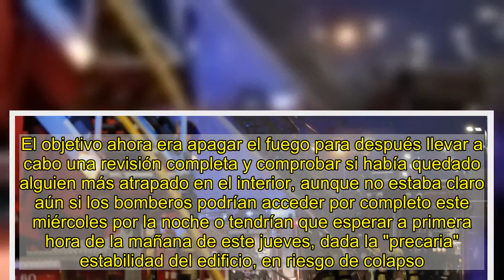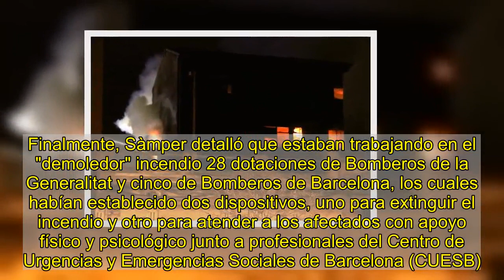Al menos un muerto, dos heridos críticos y cuatro graves en el incendio de una nave ocupada de Badal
Al menos una persona muerta, dos en estado crítico, cuatro graves y once leves es el balance provisional de un incendio ocurrido este miércoles por la noche en una nave abandonada y ocupada en Badalona, de la que los bomberos habían logrado rescatar a una treintena de afectados, aunque no se descartaban más víctimas. La persona fallecida fue encontrada sobre las 3.00 h madrugada por los Bomberos de la Generalitat en el interior de la nave, donde continuaban trabajando una treintena de dotaciones con todas las precauciones ante "el riesgo de colapso estructural" del edificio, informaron los Bomberos.El primer balance de víctimas fue detallado a los medios por el jefe operativo de los Bomberos de la Generalitat, David Borrell, la consellera de Salud, Alba Vergés, el conseller de Interior, Miquel Sàmper, y el alcalde de Badalona, Xavier García Albiol, tras trasladarse al lugar del incendio, cuyas causas aún se desconocían.Se trata de una nave de tres plantas ubicada en la calle Tortosa, en el barrio del Gorg, abandonada desde hace años pero en la que residían alrededor de un centenar de personas, lo que había generado algunas quejas vecinales.El incendio, cuyo aviso fue recibido a las 20.54 horas, había dejado hasta el momento 17 personas heridas. Los dos heridos críticos fueron trasladados al Hospital Vall d'Hebron y al Germans Trias i Pujol (Can Ruti), respectivamente, y de los cuatro en estado grave, tres fueron derivados también a Can Ruti y uno al Hospital del Mar, explicó Vergés.Los once restantes, con heridas leves, fueron dados de alta por el Sistema de Emergencias Médicas, que mnontó un Área Sanitaria Móvil y movilizó a 18 unidades de apoyo vital avanzado, seis de apoyo vital básico, dos logísticas y una de transporte sanitario no urgente para asistir a los heridos, en su mayoría, por saltar desde las ventanas de la nave para escapar del incendio.De acuerdo con Borrell, los bomberos habían logrado rescatar a una treintena de personas, evacuadas por la cubierta del edificio y las fachadas delantera y trasera, pero no se descartaba que en el interior pudiera haber más personas atrapadas en una situación que, admitió, "es incompatible con la vida".El objetivo ahora era apagar el fuego para después llevar a cabo una revisión completa y comprobar si había quedado alguien más atrapado en el interior, aunque no estaba claro aún si los bomberos podrían acceder por completo este miércoles por la noche o tendrían que esperar a primera hora de la mañana de este jueves, dada la "precaria" estabilidad del edificio, en riesgo de colapso."Lo veníamos advirtiendo"Por su parte, Albiol aseguró que el Ayuntamiento de Badalona ha identificado ya a unas sesenta personas que ocupaban ilegalmente la nave y que en los próximos días serán atendidas por los servicios sociales para que no duerman en la calle, pero admitió que la cifra de ocupantes es variable y podría incluso superar el centenar."Es evidente que estamos ante una ocupación y que desde el ayuntamiento